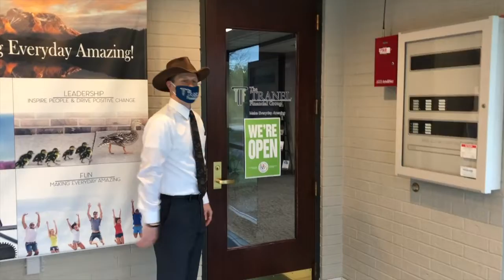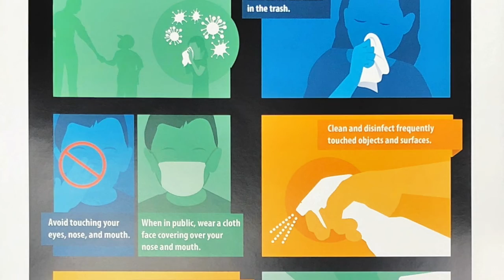Coming Back to the Future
Cody Braun, President of The Tranel Financial Group talks about coming Back to the Future.  Learn about how The Tranel Financial Group is following the CDC guidelines and the safety precautions we are taking to help keep our clients, team and families safe.

The Tranel Financial Group
Services: Investment Planning, Financial Planning, Taxes, Estate Planning
Our Business is People and Making Everyday Amazing